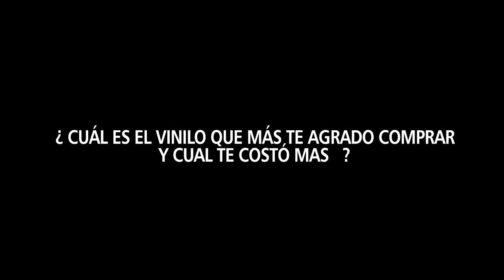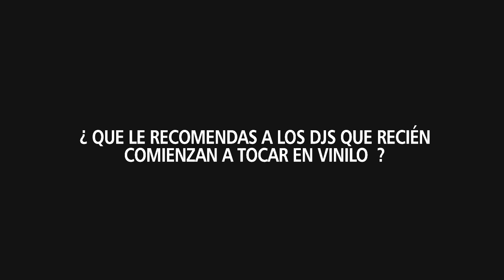⚡️CLAUDIO MARTINEZ ENTREVISTA ⚡️⚡️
►►ENTREVISTAS VTADEEJAYNEWS TEMPORADA 6

Claudio Martinez, uno de los nuevos exponentes en djs de vinilo con estilo Synth Pop & Techno